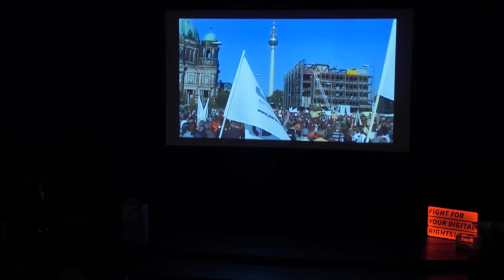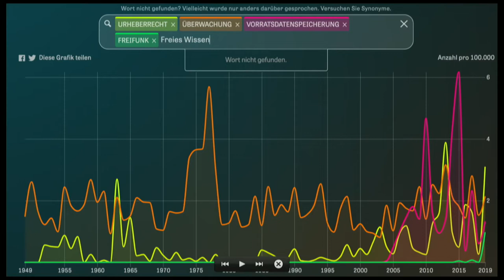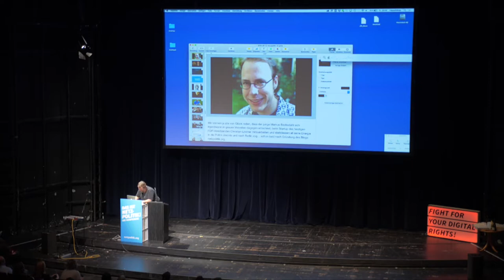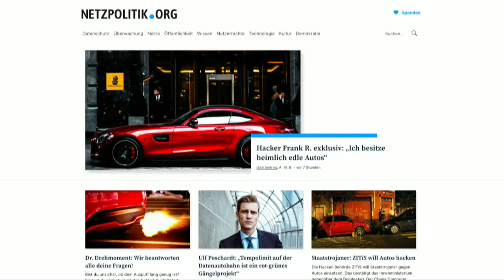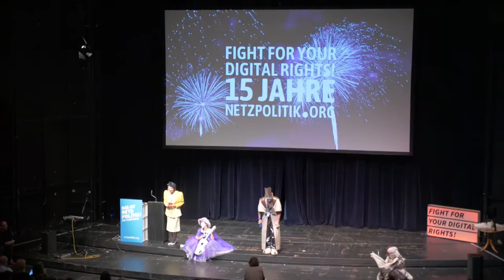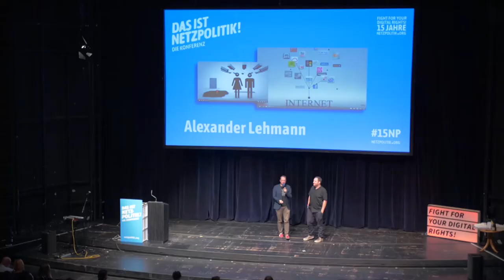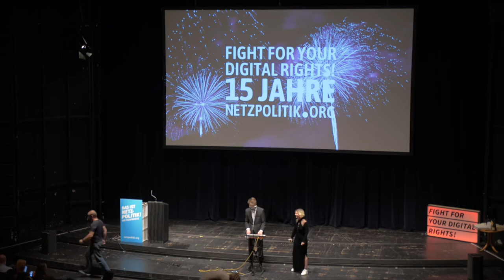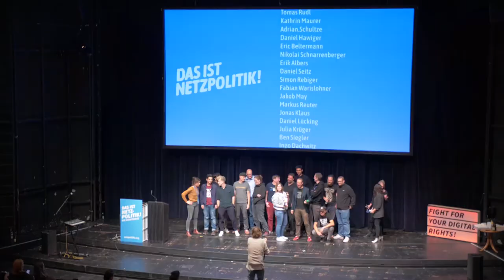Das ist Netzpolitik! 15np - Gala der digitalen Zivilgesellschaft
Unseren 15. Geburtstag haben wir am 13. September 2019 mit einer Gala der digitalen Zivilgesellschaft in der Volksbühne Berlin gefeiert. Die Idee dahinter war, dass wir sehr vernetzt arbeiten und eine Geburtstagsfeier mit uns alleine das nicht abbilden würde. Wir haben stellvertretend für viele Menschen und Organisationen in unserem Umfeld zwölf Menschen auf die Bühne geholt, die spannende und interessante Arbeit leisten. Und die damit andere inspirieren können, selbst aktiv zu werden.

Dazu kamen kurze Vorträge von Leonhard Dobusch und Markus Reuter zu unserer Arbeit. Künstlerisch haben der Chapeau Club und Systemabsturz das ganze aufgelockert.

Schaut Euch die 100 Minuten lange Gala wahlweise hier bei Youtube an, oder nehmt die Datensparsame Variante, wo Ihr die Videos auch bequem herunterladen könnt:

Am Abend gibt es zum 15. Geburtstag von netzpolitik.org eine Gala in der Volksbühne, bei der die digitale Zivilgesellschaft insgesamt gefeiert werden soll. In den vergangenen 15 Jahren sind zahlreiche Initiativen und Organisationen im Umfeld von netzpolitik.org gegründet worden und gewachsen. Viele davon erhalten zu wenig Aufmerksamkeit für ihre tolle und wichtige Arbeit. Das wollen wir an dem Abend ändern und über ein Dutzend Projekte und ihre Macher:innen vorstellen, dazu gibt es einige künstlerische Interventionen auf der Hauptbühne der Volksbühne. Wir wollen aber auch etwas humoristisch auf 15 Jahre netzpolitik.org zurückschauen. Und Kuchen essen. Und danach anstoßen. Auch deswegen öffnen wir die Volksbühne ab 19:30. Ab dann ist der Eintritt frei. Komm vorbei und feiere mit uns.

Markus Beckedahl Geraldine de Bastion Leonhard Dobusch Markus Reuter